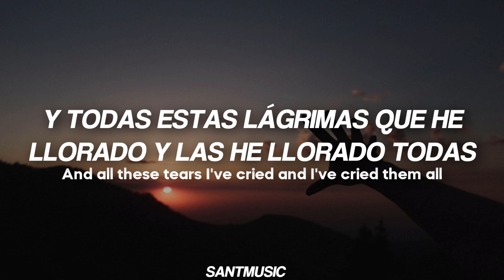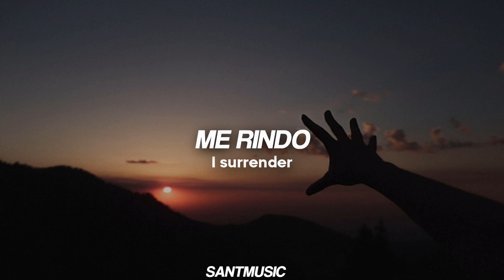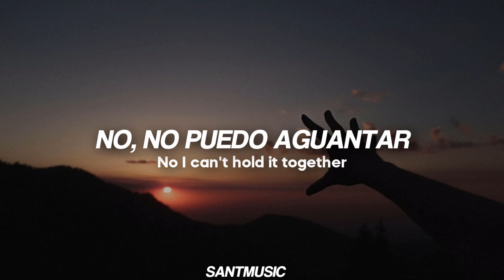Alok & ÜHÜ - Surrender (feat. YOU) // Subtitulada al Español e Ingles (Lyrics)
Lyrics:
Waving a white flag outside the castle wall
I can't hold it together
I surrender
And all these tears I've cried and I've cried them all
I surrender

Every hope held high I watch them fall
No I can't hold it together
I surrender
I don't want to fight this anymore
I give into your pleasure
I surrender

I can't hold it
I surrender
I surrender

I surrender
Letra:
Agitando una bandera blanca ante el muro del castillo
No puedo aguantar
Me rindo
Y todas estas lágrimas que he llorado y las he llorado todas
No puedo aguantar
Me rindo

Cada esperanza en alto la veo caer
No, no puedo aguantar
Me rindo
No quiero luchar mas por esto
Me entrego a tu placer
Me rindo

No puedo resistirlo
Me rindo
Me rindo

Me rindo